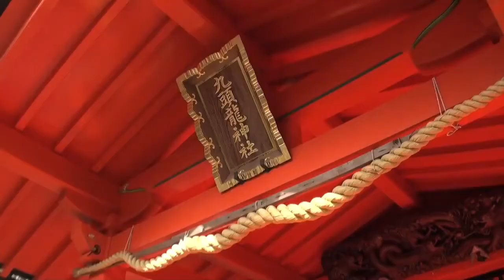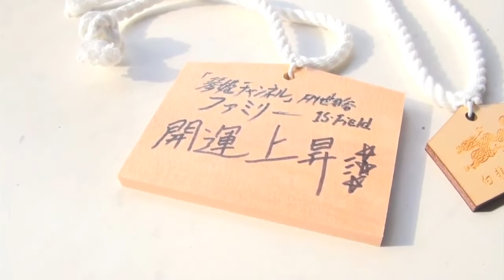琴姫チャンネル 〜アジアの風〜 箱根九頭龍神社本宮•白龍神社